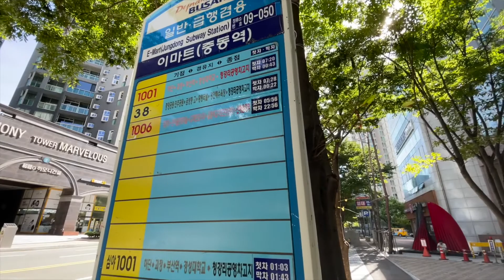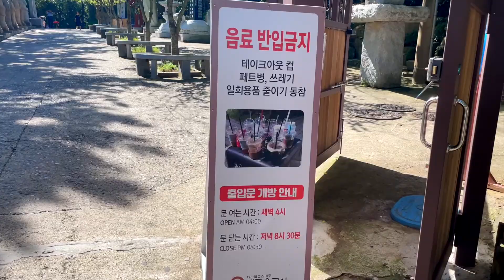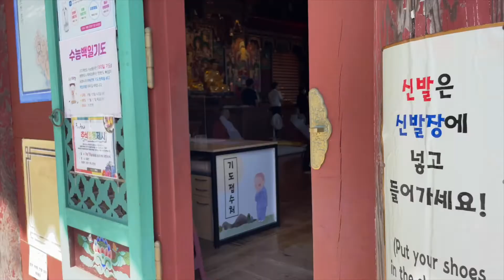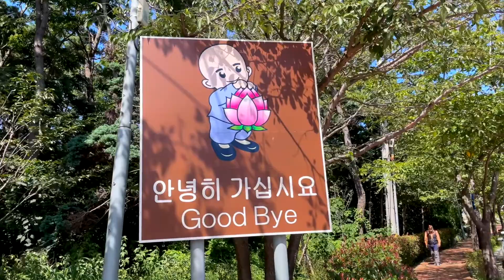The most beautiful temple in Korea | Haedong Yonggungsa Temple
This is the most beautiful temple travel vlog in Korea.

 * memo *
⛩ Haedong Yonggungsa Temple in Busan ⛩
1. Easily accessible by public transportation
2. Very crowded on weekends
3. People from all over the world visit
4. It is next to the sea, so the scenery is good

It takes about 20 minutes by bus from the Jungdong Station bus stop.
After getting off, walk for about 10 minutes

💰 Entrance Fee 💰
free

⏱Business Hours⏱
everyday
5:00 am to 8:00 pm
((Business hours may change depending on the season and other circumstances.)

(Subtitles are automatically translated, so it may be a bit awkward. Please understand)
(Prices are subject to change depending on season and other circumstances.)